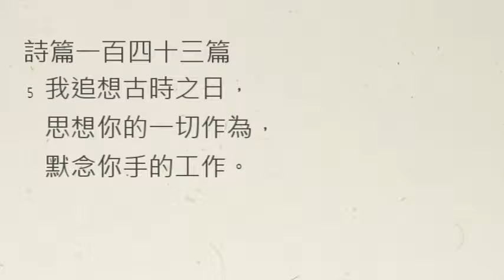【中壢+廣福教會】每日靈修 - 鄔霈慈牧師 - 12/24 - 詩篇一百四十三篇